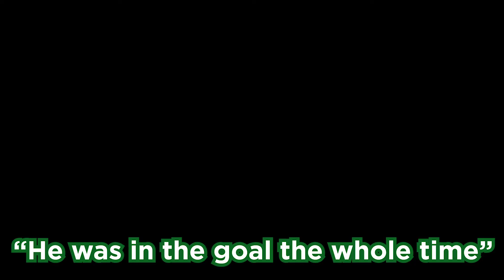DID HE JUST DO THAT???-NHL Threes Funny Moments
Hey everyone, here is my new video. Thank you all so much for the support & I hope you all enjoy.

Friend In This Video:
My brother Jayden is in this video but he doesn't have anything for me to link to him.